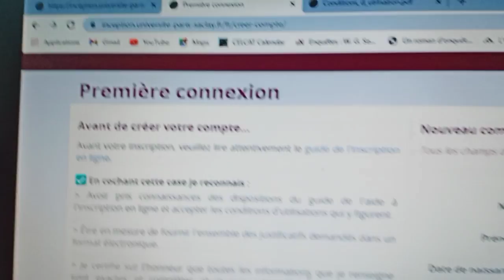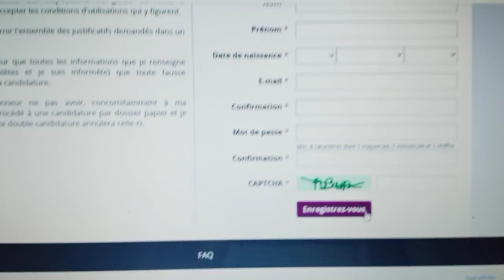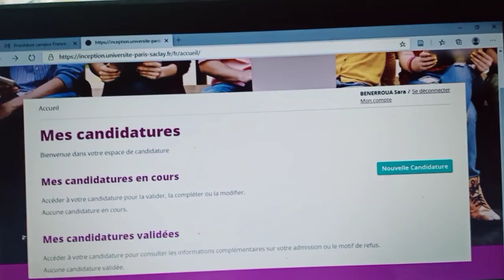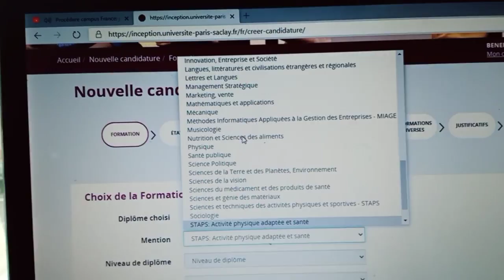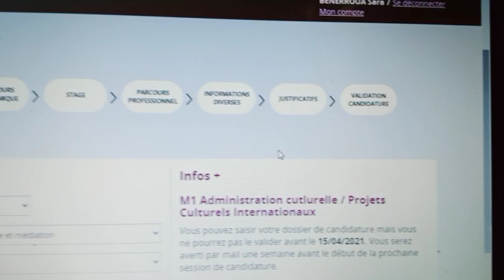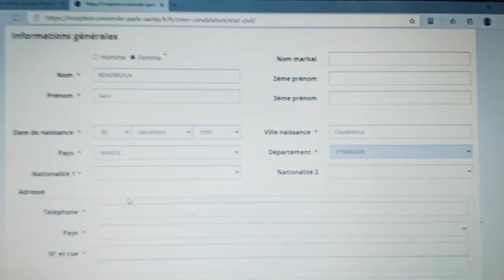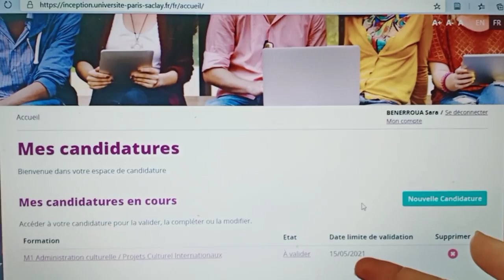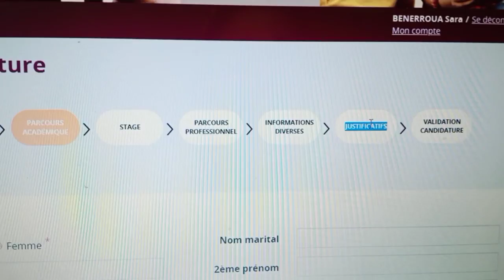Comment postuler à Paris-Saclay? Université publique non connectée à Campus France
Hello la famille ❤️👇

N'oubliez pas d'activer les notifications cliquez sur la petite cloche en haut si vous ne voulez pas louper mes vidéos !

N'oubliez pas de rejoindre mon groupe Facebook pour me poser toutes vos questions!!!

📩   Pour tout projet ou proposition de collaboration/ publicité, contactez-moi 👇👇👇👇
(Ps: je ne réponds pas aux mails non professionnels !!!)